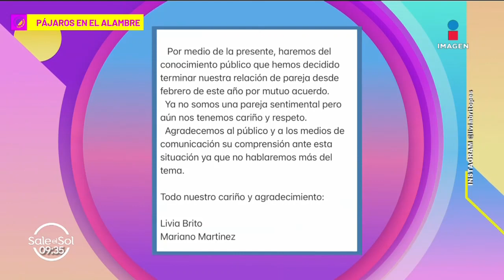Livia Brito TERMINA con su novio, Mariano Martínez tras 4 años de relación | Sale el Sol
LiviaBrito publicó comunicado del término de su relación con MarianoMartínez